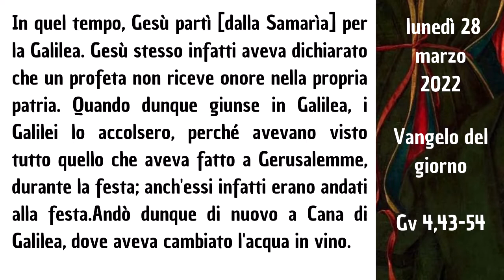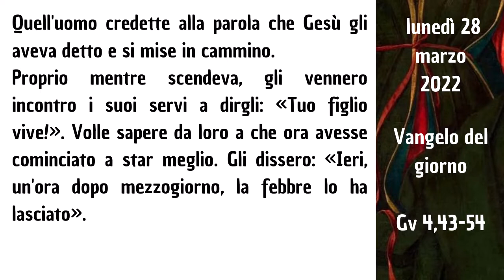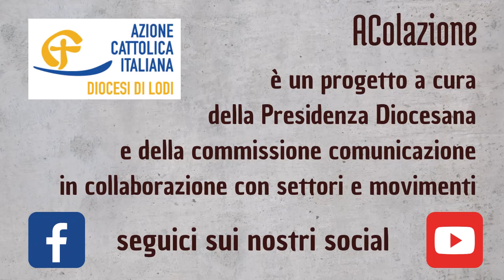AColazione con Emanuele - 28 marzo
AColazione, un breve momento di riflessione mattutina per vivere al meglio il tempo quaresimale. Su tutti i social di ACLodi